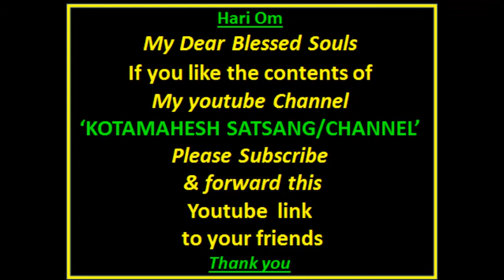Aatmabodhaha| Tamil |talk-1| Introduction| dt 2 Oct 2017